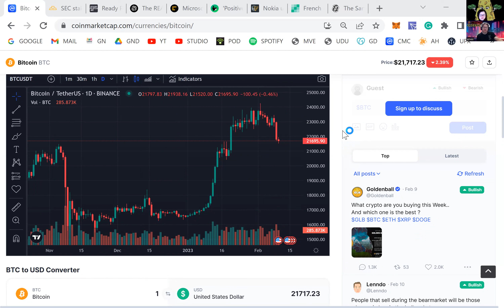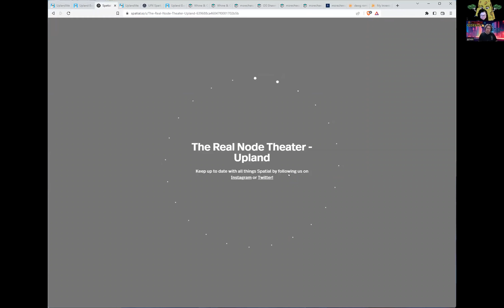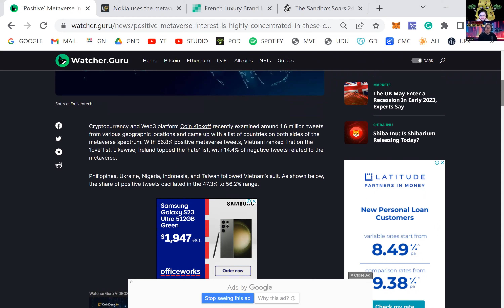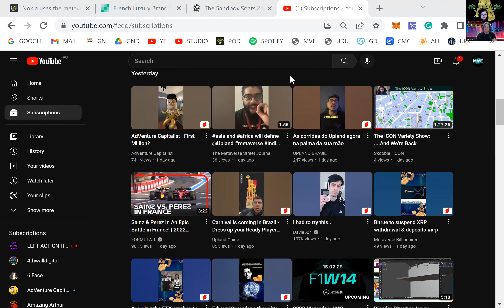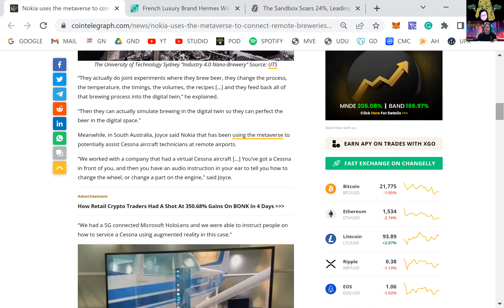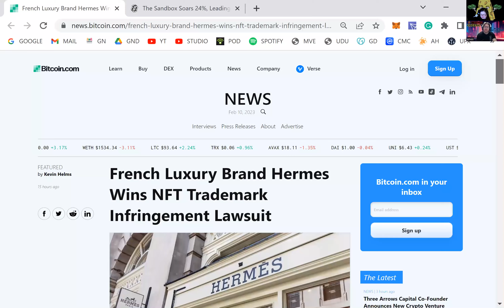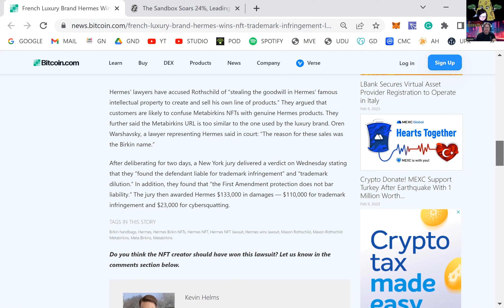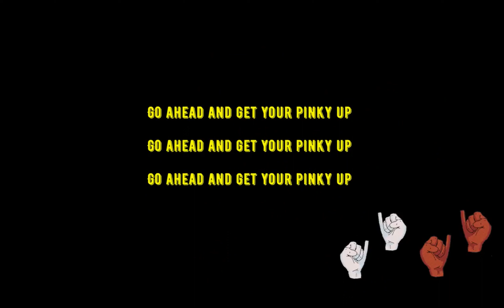EP71: NOW IN FUTURISTIC 3D - STILL WORST SHOW EVER!!!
Whine and Cheese in the Metaverses Show EP71: Now in futuristic 3D - Still Worst Show Ever!!!

Today we got caught up on the latest Upland news, oohed and aahed at Ready Player Me and our 3D avatars and then dived into the SEC’s crackdown on Kraken, Microsoft huge “Ya fired” rampage, geographically love hate relationships with the metaverse, Nokia boozing it up with aircraft technicians, Hermes wins landmark lawsuit over knockoff NFTs, and some of the crypto markets.